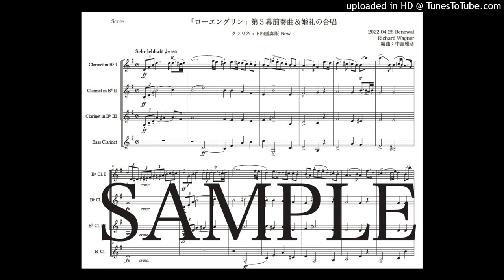ワーグナー「ローエングリン第３幕前奏曲と婚礼の合唱」クラリネット四重奏版New（編曲：中島雅彦）